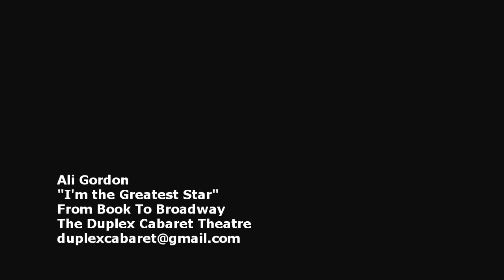Ali Gordon - I'm the Greatest Star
Ali Gordon performing "I'm the Greatest Star" from the musical "Funny Girl" in the Broadway section of From Book to Broadway at the Duplex Cabaret Theatre.  Director: Lisa Moss, Music Director:  Andrew Sotomayor, Producer: Thomas Honeck.  From Book to Broadway presents only the best new singers in NY.  Performers selected to participate in From Book to Broadway are highlighted in the Duplex Casting Files, a resource used to recommend and introduce new talent to composers, writers, directors and other producers.